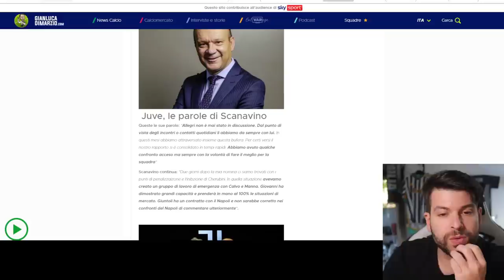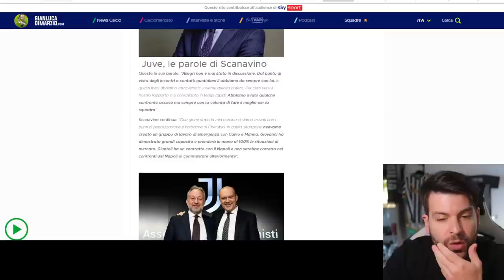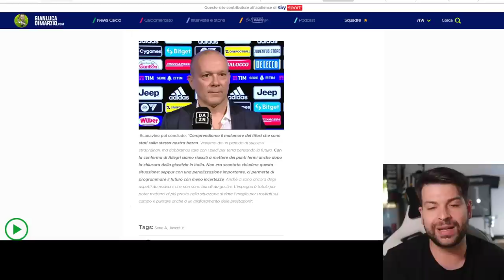LA JUVENTUS CONFERMA ALLEGRI IN PANCHINA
Scanavino, Direttore Generale della Juventus, conferma la panchina ad Allegri per la stagione 2023/24.